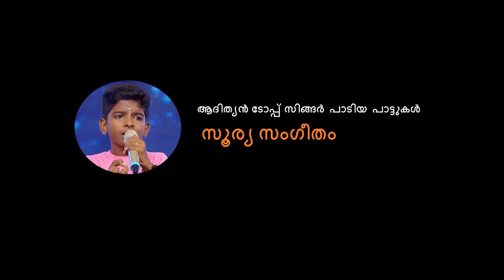ADITHYAN TOP SINGER: കരളിന്‍റെ നോവറിഞ്ഞാല്‍ കളിവീണ പാടുമോ